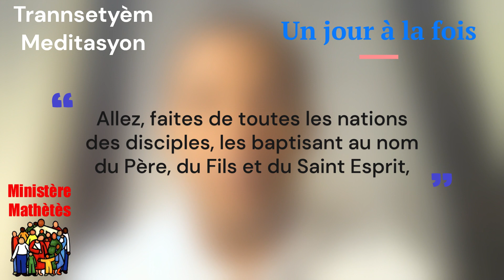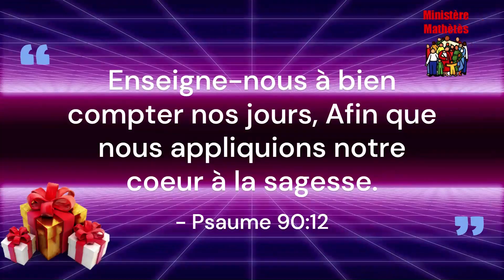38- Èske ou se yon konvèti oswa yon disip?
UN JOUR A LA FOIS se yon seri meditasyon ki la pou ede w reflechi sou objektif Bondye genyen pou lavi w.